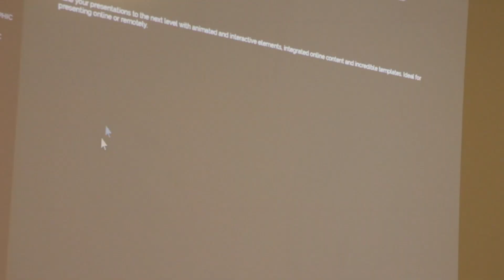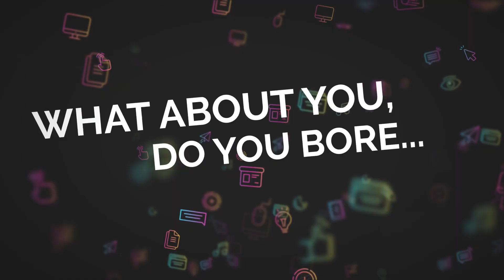Genially - A Hands-on Tutorial facilitated by the Distance Learning Institute Team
In this hands-on tutorial, faculty members and staff from the Division of Continuing and International Education learned how to create dynamic, effective and interactive contents such as presentations, infographics, dossiers, reports and a whole lot more. Bring your content to life. Feel like a genius!  Let's get creative together!